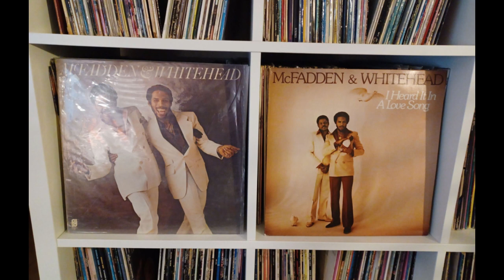McFADDEN & WHITEHEAD - I Heard It In A Love Song 1980